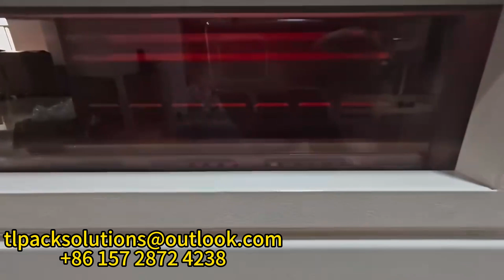L-type heat shrink packaging machine 2 L型熱收縮包裝機2